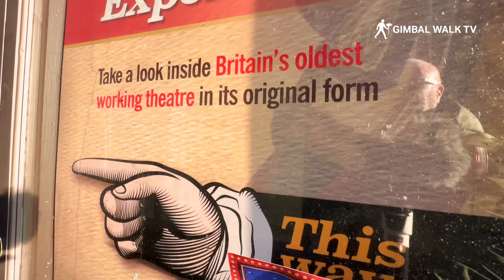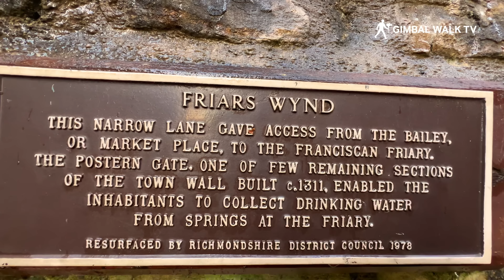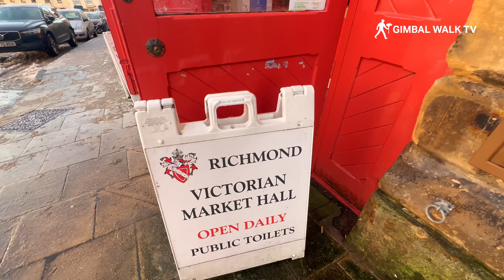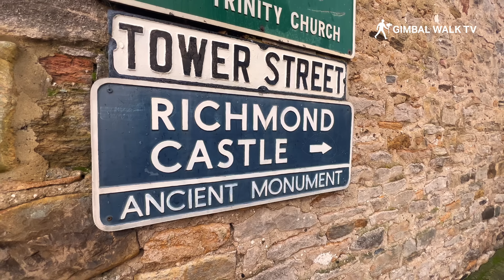RICHMOND AT CHRISTMAS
We visit RICHMOND NORTH YORKSHIRE at Christmas time to have a look around.
Richmond is a charming market town located in the region of Teesdale in North Yorkshire, England. The town has a rich history and cultural heritage, and is home to a number of significant historical buildings and landmarks.

One of the most prominent landmarks in Richmond is Richmond Castle, a 11th century castle that was built by the Normans. The castle is a popular tourist attraction and is known for its impressive architecture and stunning views of the surrounding countryside.

Another important historical site in Richmond is the Georgian Theatre Royal, a beautifully preserved 18th century playhouse that is still in use today. The theatre is known for its high-quality performances and has a rich history of hosting performances by some of the most famous actors of the time.

In addition to its cultural attractions, Richmond is also surrounded by beautiful countryside, with the Yorkshire Dales National Park located nearby. The area is popular with outdoor enthusiasts and offers a range of activities such as hiking, cycling, and fishing.

The town itself has a range of amenities and services, including shops, restaurants, and accommodation options. There are also a number of events and festivals held throughout the year, including the Richmond Music Festival and the Richmond Agricultural Show.

Overall, Richmond is a charming and vibrant town with a rich history and a range of attractions and activities for visitors to enjoy.